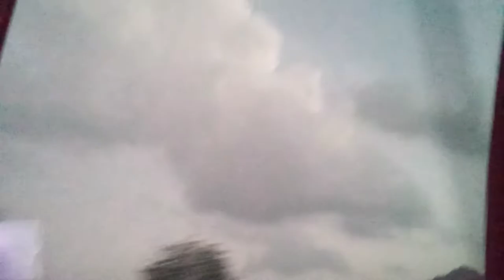EVENING DRIVE TO THE SHOWERS OF DIBA/UAE # KADAMA